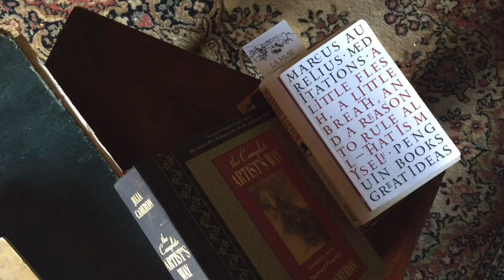Conversation with John Clanchy (3/3) - La Muse Artists & Writers Retreat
John Clanchy, the Australian writer, talks about his novel "Sisters" and La Muse Books, the publishing house at La Muse, our artists and writers retreat in France.

John Clanchy has won multiple awards for his short stories and published several books, one of which was written at La Muse. We are very proud and honoured to have provided the right environment and the inspiring atmosphere for his work!

The song is "Is Anything Wrong" by Lhasa. Check her website and buy her beautiful music